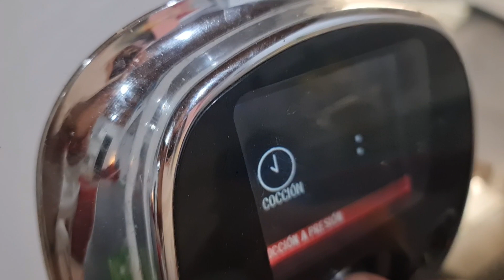ternera a la jardinera olla rápida express o cookeo